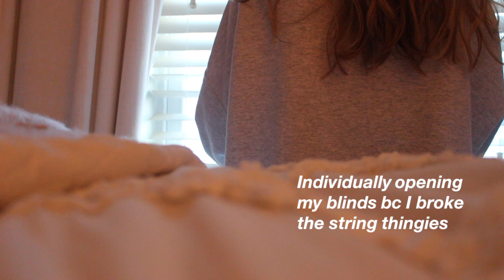College Morning Routine - Sorority House edition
HEY FRIENDS this is how I spend my ~productive~ mornings while in college before class! Also I live in my sorority house so it's a bit of a dif take on the morning routine. hope u enjoy!!!